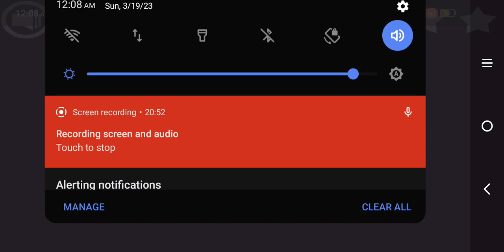Purple Mask Playing PM Zone 8 FPS Gaming at Zone 8 Arcade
Purple Mask Gaming in Zone 8 Arcade.